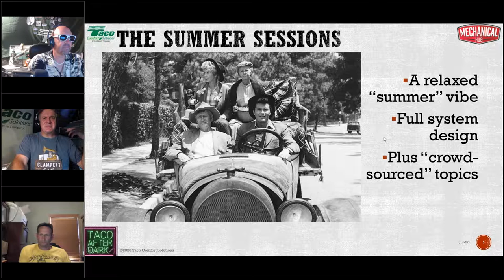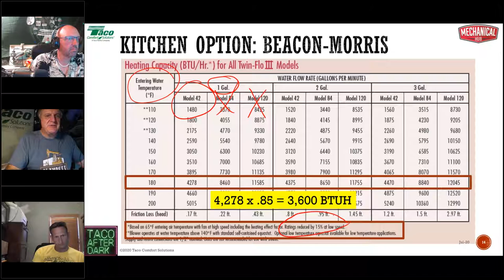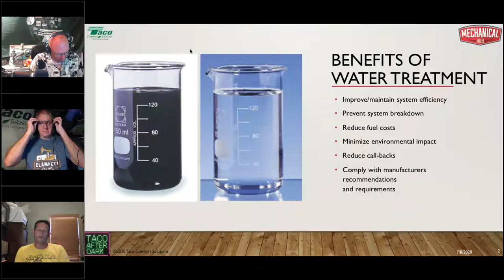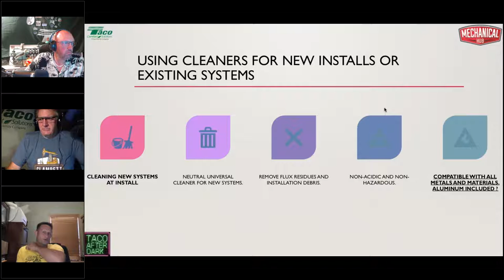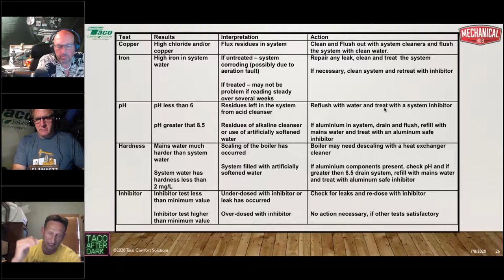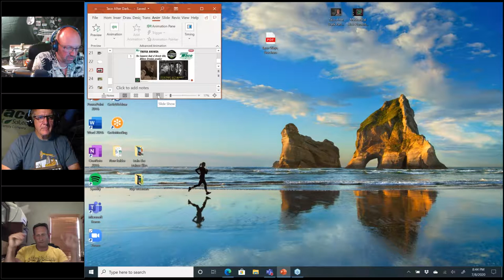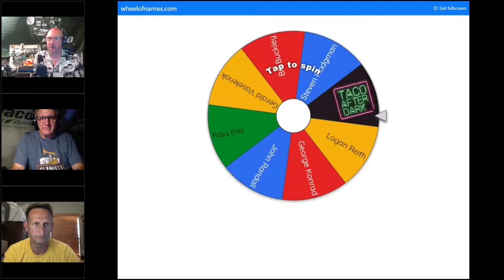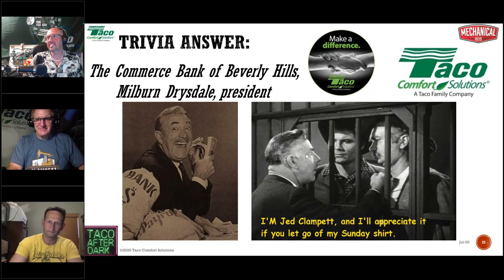Taco After Dark — Summer School Session 3 System Design & Water Quality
Part Three of our summer webinar series covers all things Hydronics. In Session 3 we'll continue work on our whole house hydronic design project. We'll go finish laying out our hydronic system, size the piping and select our boiler.

In addition, we will also feature a special presentation on a topic that you helped us choose. In earlier sessions, we asked you what you wanted to learn. You spoke, we listened, and in Part 3 we'll have a special guest, Patrick Ess, sharing with you the finer points of boiler water quality and why boiler water treatment is no longer optional.

Please Join Taco's Dave Holdforf, Rick Mayo, and John Barba for Taco After Dark - Summer School. The internet was made for events like this!